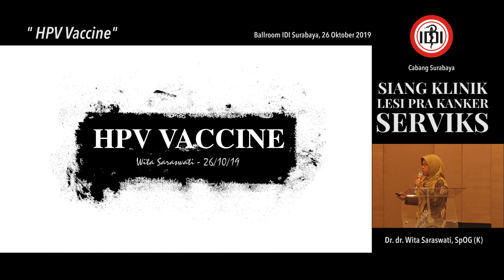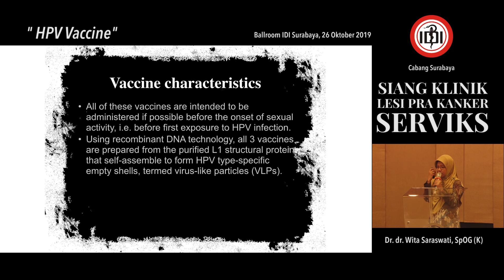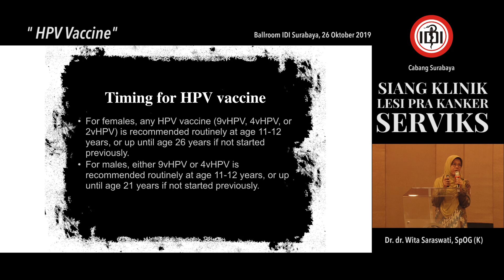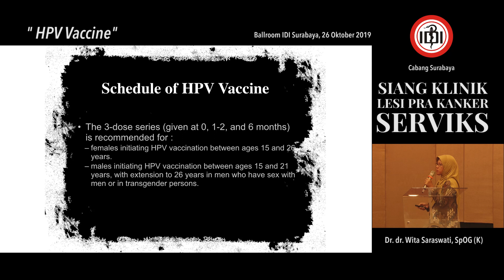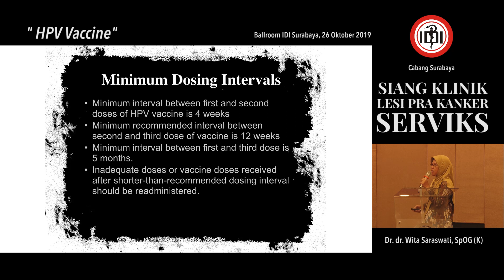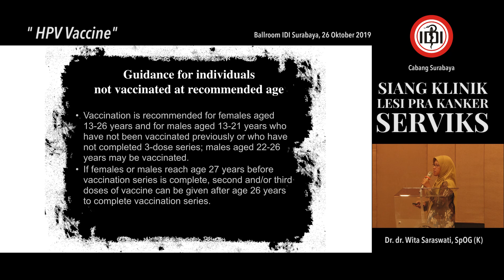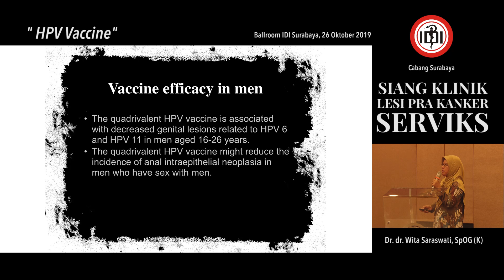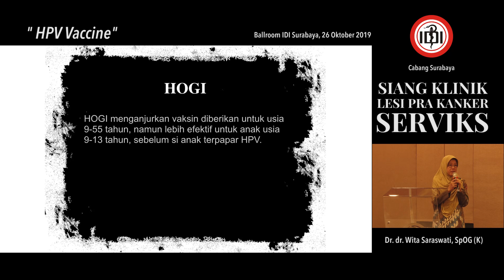HPV Vaccine - Dr. dr. Wita Saraswati, SpOG (K)